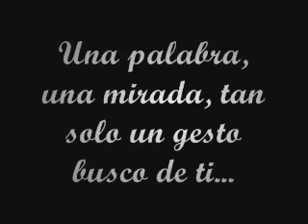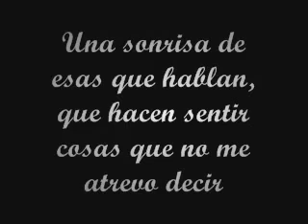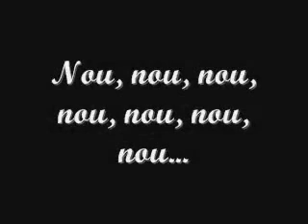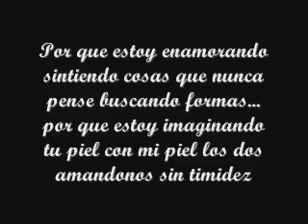RaKim y Ken Enamorado Por Primera Vez Letra (LynDes)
Hay Amores Que Duran Varios Dias Semana Meses y Años